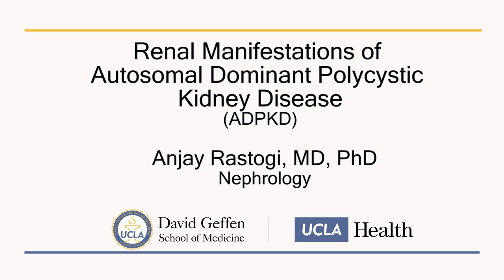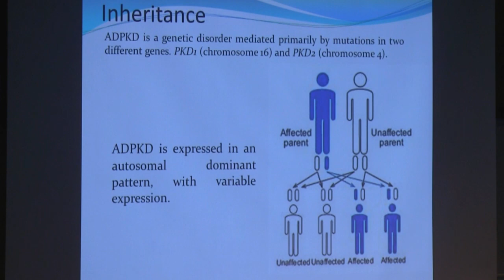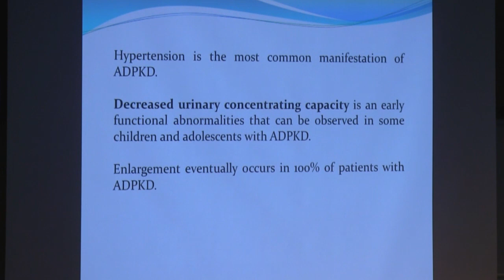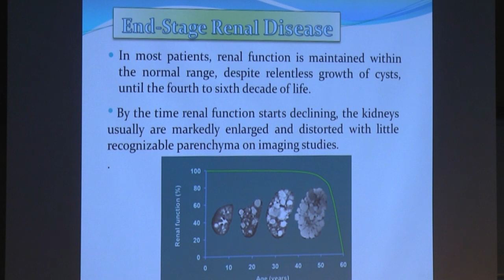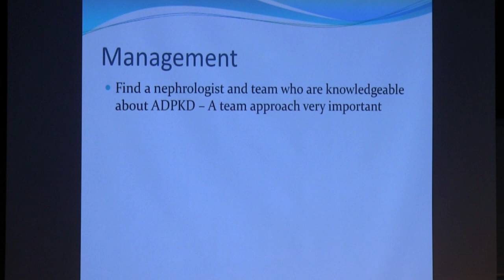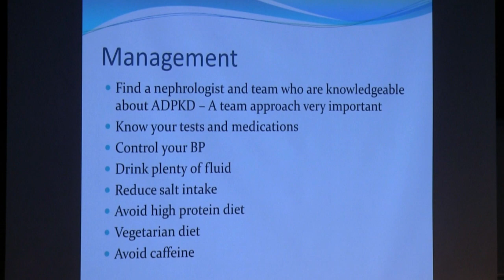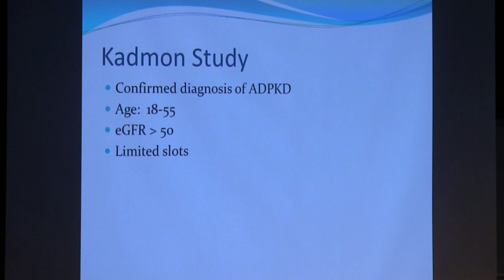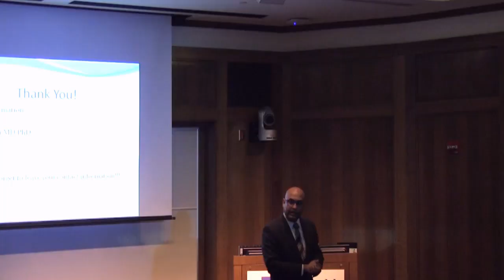Polycystic Kidney Disease (PKD) | Anjay Rastogi, MD - UCLA Health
UCLA nephrologist Anjay Rastogi, MD, gives an overview and update on PKD, the most common inherited cause of kidney failure and the third most common source of new dialysis patients.